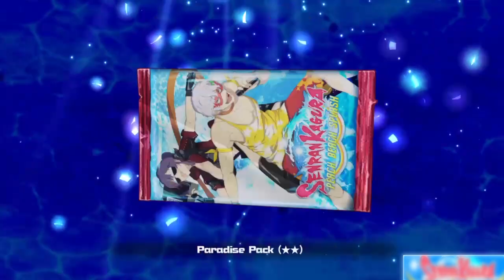Senran Kagura Peach Beach Splash! - Review - Tarks Gauntlet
Senran Kagura has been going for quite a few years now, and each year the audience gets bigger and bigger!

This time around we ditch the swords for water guns and jet packs, and the girls get wetter than ever.

But was this high flying adventure a good change of pace for the series? Can they really pull off such a change to their formula?

Join me as I dig through the highs and lows of Senran Kagura Peach Beach Splash on the playstation 4!

Bonus Footage by Basket Casey!

| SOCIALS |